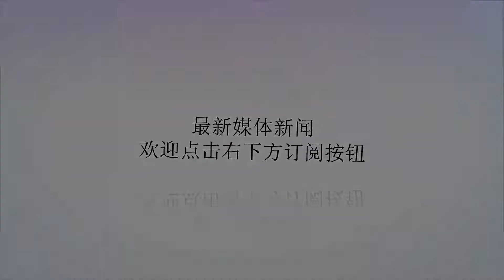泰国男子花费1.6万同娶双胞胎姐妹, 三人同睡一张床!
谢谢！来自泰国的24岁男子Wichai长相平平，他却娶了一对双胞胎姐妹花为妻，双胞胎姐妹分别是Sirintara和Tipawan，三人在一起生活得十分幸福，关系也十分融洽。Wichai称，为了公平对待双胞胎妻子，他会合理分配与妻子们的相处时间，周一到周三，Wichai会选择和Sirintara同睡，周三到周六，Wichai则和Tipawan同睡，在周天的时候，三人一起同睡。